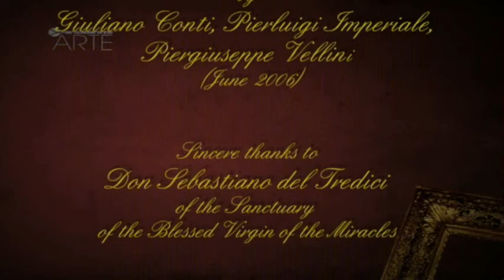Bernardino Luini at the Sanctuary ...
... of the Blessed Virgin of the Miracles, Saronno. Particularities of some frescoes. Commentary by Prof. Alessandro Carugati.  English Translation and Voice-over by Colm O'Gorman Music by Maestro Angelo Monticelli Performed by Maestro Angelo Monticellit Filmed by Giuliano Conti, Pierluigi Imperiale, Piergiuseppe Vellini (June 2006) Sincere thanks to Don Sebastiano del Tredici of the Sanctuary of the Blessed Virgin of the Miracles and Suore Orsoline for location.